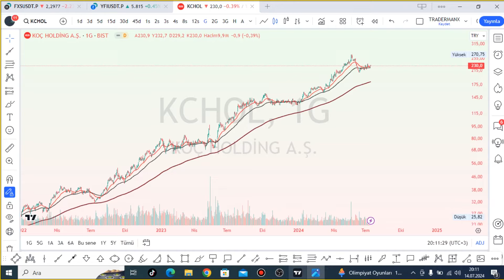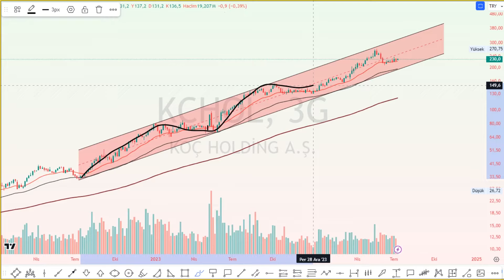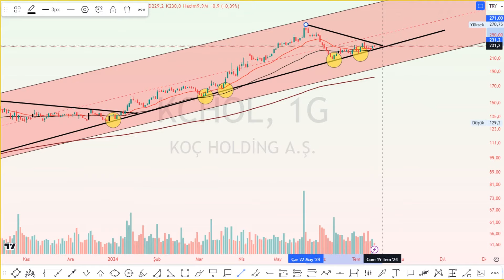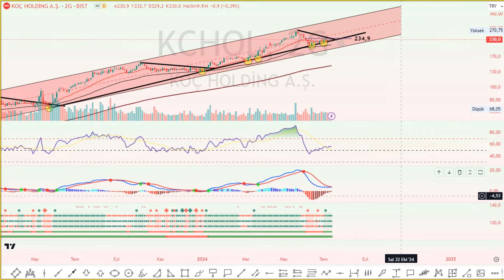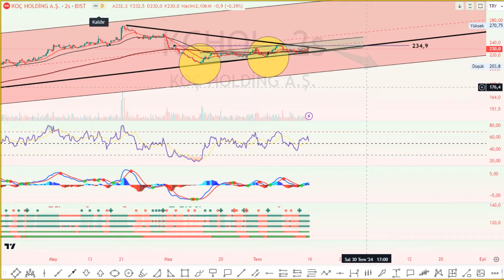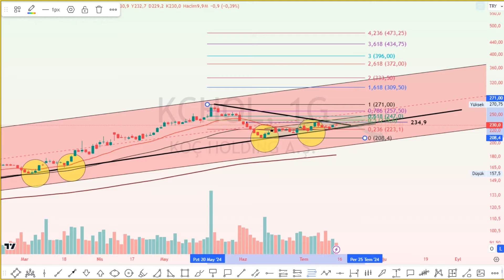DEVLERIN ASKI BUYUK OLUR..DESTEGINE AŞIK KOC HOLDING HISSE ANALIZI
►Bu vıdeoda KOC HOLDING HISSE ANALIZI   yer almaktadır

YouTube // Trader Man X kanalından hepinize merhaba.
Kanalımda ;
BORSA ISTANBUL HİSSE SENETLERİ

KRİPTO PARALAR

ENDEKSLER

ABD HİSSELERİ

KRİPTO PARALAR

FOREX FX PARITELERI

EMTİALAR

hakkında düzenli teknık analiz  ve seslı makaleler yer almaktadır.